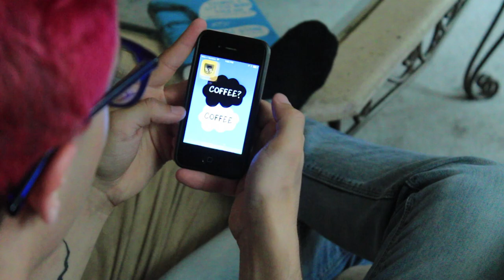The Grindr Rap - On My Grind(r)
i did a weird thing and wrote a song about Grindr. judge me.

(sorry mom)